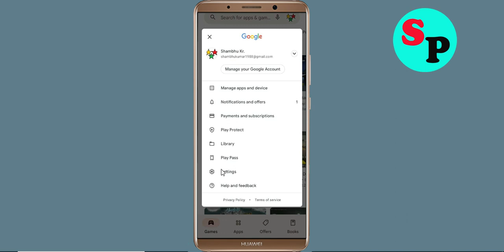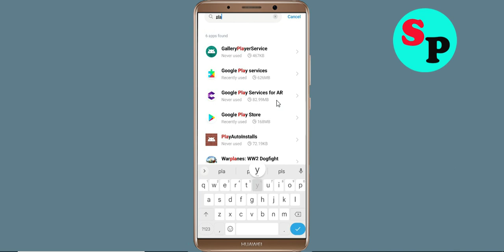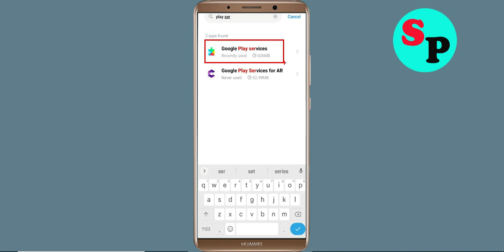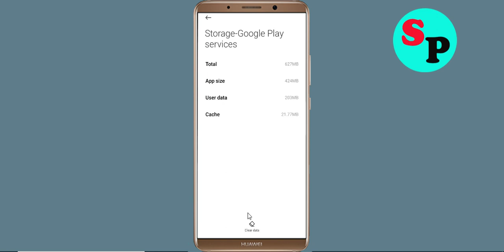Fix Can't Install GT Racing 2 App Problem On Google Playstore For Android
In this tutorial i will show you how to Fix Can't Install GT Racing 2 App Problem On Playstore | GT Racing 2 Play Store | How to fix can't download apps from google play store problem solutions | how to solve can't install app problem all this is covered in this video section

About Video:-
Hello friends, if you want to know about can't install GT Racing 2 app problem solve or how to fix can't install app problem on playstore then this video is for you because in this video i have told you about how to fix google play store can't install app or playstore can't download apps so please watch full video

how to fix can't install GT Racing 2 app google play store